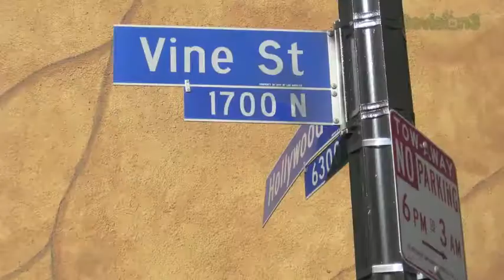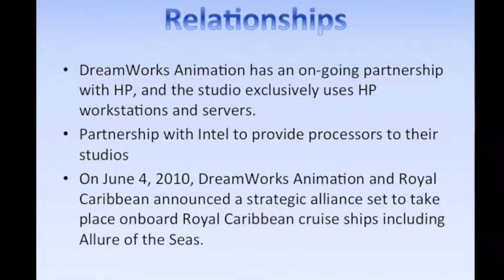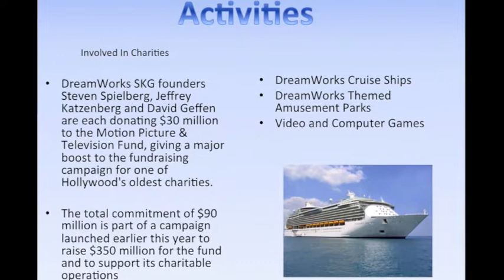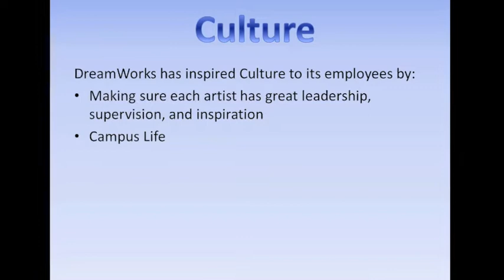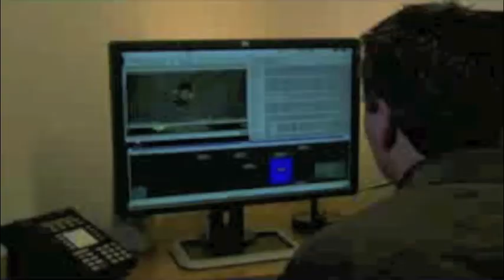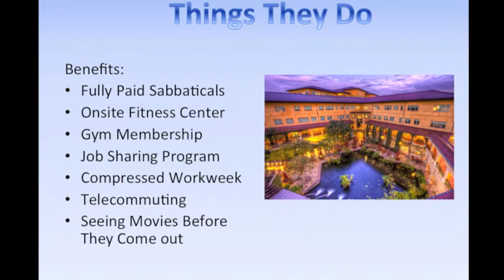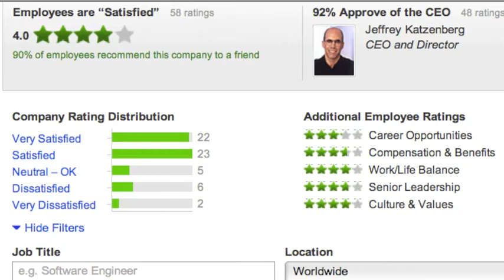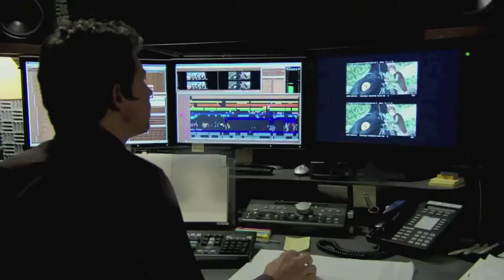Justin Moss DreamWorks Management